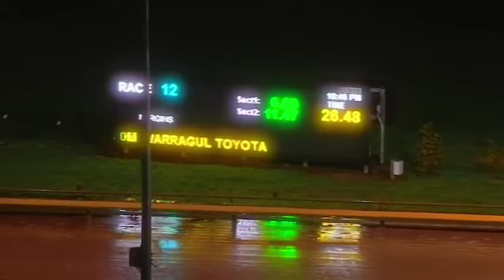WGL SAT 10 AUG 19 R12